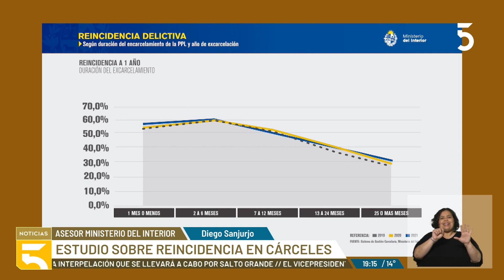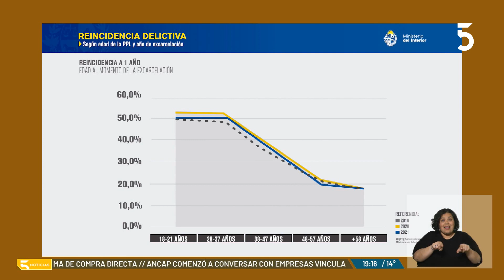El Ministerio del Interior presentó datos de un estudio sobre reincidencia delictiva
El Ministerio del Interior presentó datos de un estudio sobre reincidencia delictiva | El jerarca Diego Sanjurjo habló con Canal5Noticias